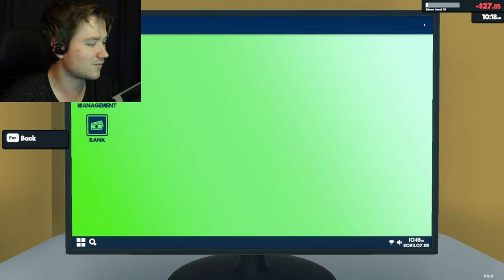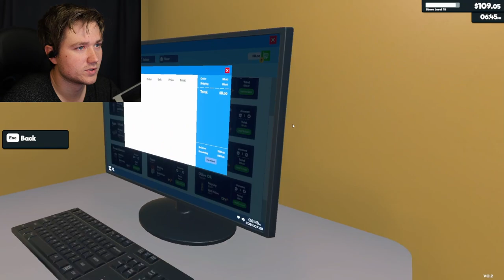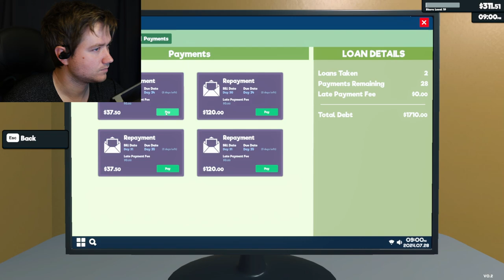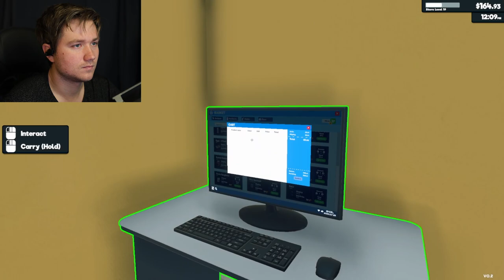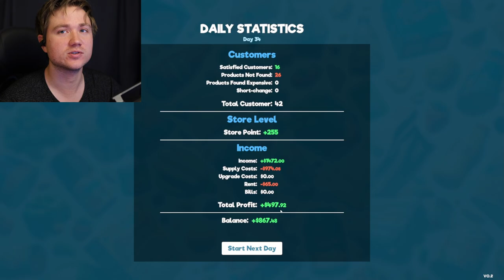This game is FUN... | Supermarket Simulator